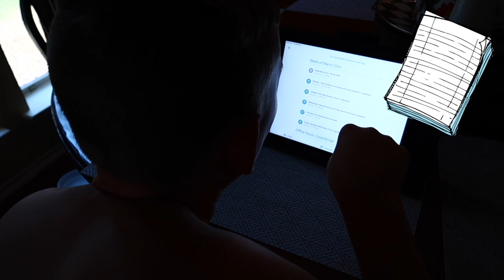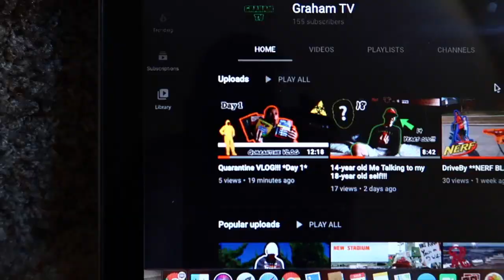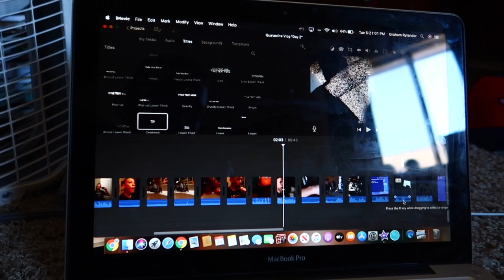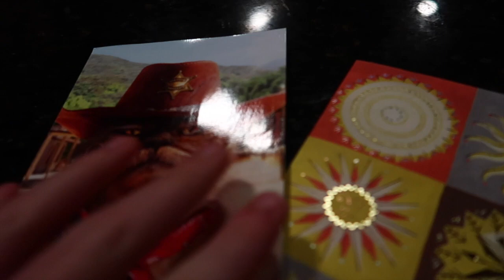Quarantine VLOG!!! *Day 2*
This is the second vlog of the first week of online learning. I'm continuing to post daily vlogs every day this week!

On this channel games, challenges, and vlogs. I’m constantly trying to spread the Gospel of Jesus Christ as well as the message of with hard work and commitment, you can do anything you set your mind to. God Bless!

Graham TV